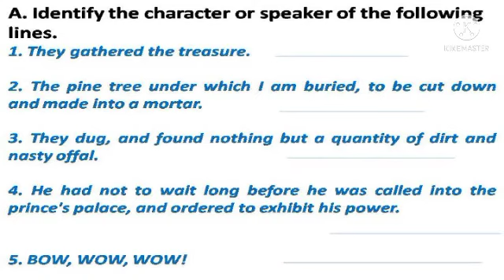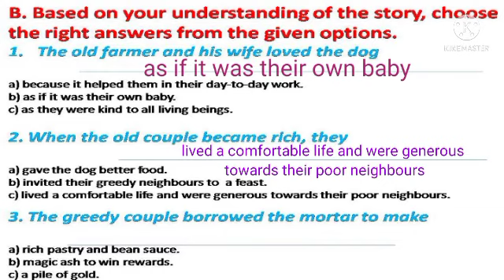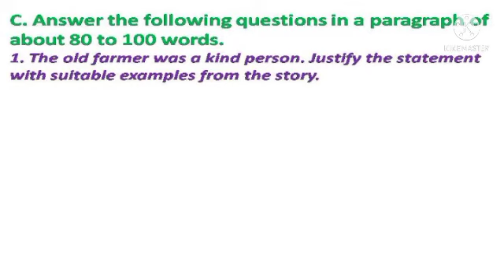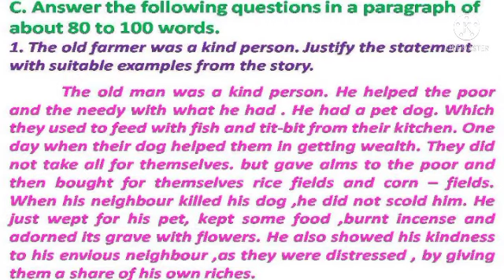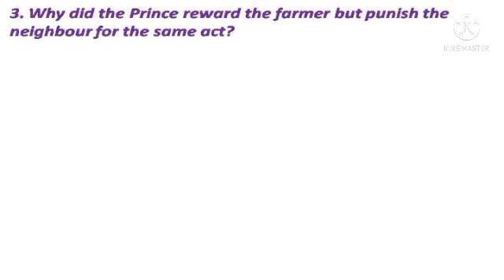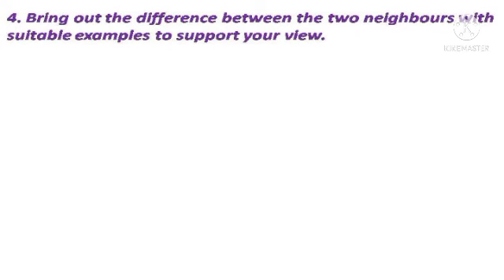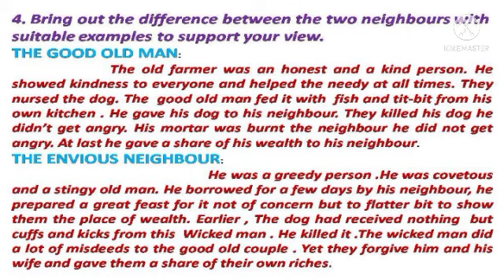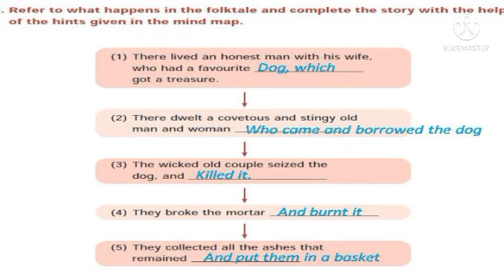Class9 English Unit 1 Supplementary - The Envious Neighbour - Bookback exercise